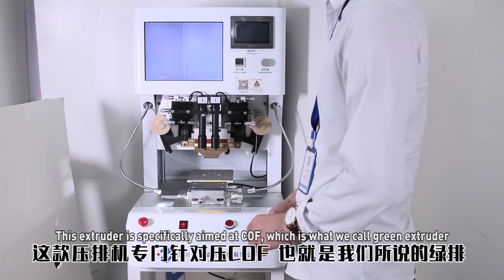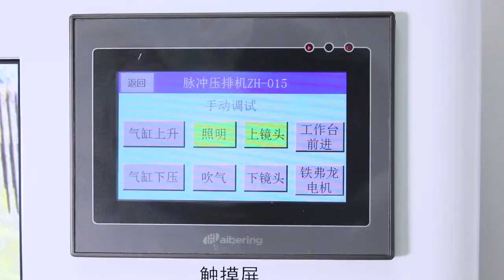ZH 018 Flex cable bonding machine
Pulse flex cable bonding machine.
ACF bonding machine for normal and green flex cable.
Need to connect with the air compressor, workbench could be moved forward and back, left and right, up.